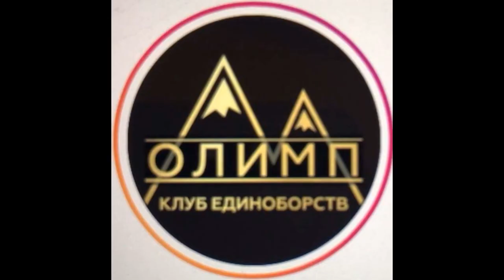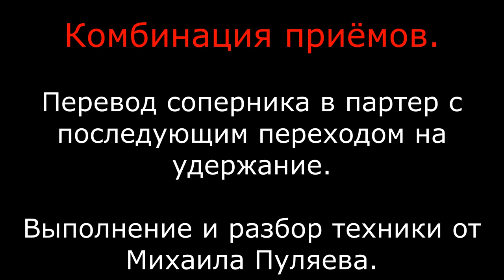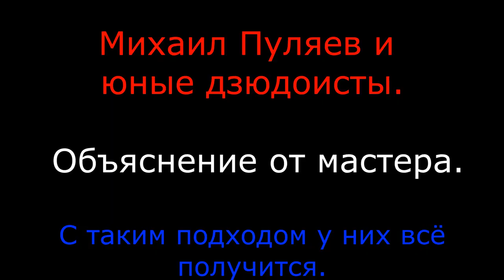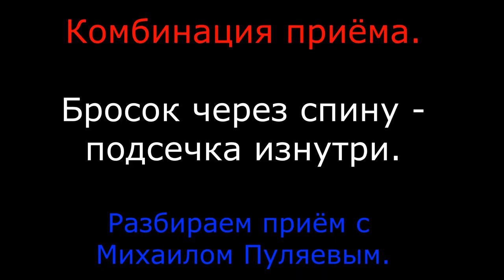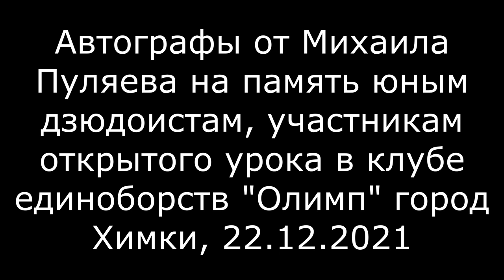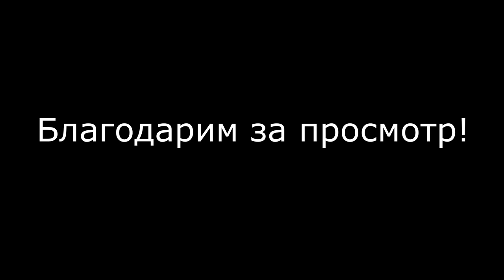ПУЛЯЕВ МИХАИЛ | ТВОРЧЕСКИЙ ВЕЧЕР И ОТКРЫТЫЙ УРОК ДЗЮДО В КЛУБЕ "ОЛИМП" город ХИМКИ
22 декабря 2021 года в клубе единоборств "Олимп" города Химки Московской области состоялся творческий вечер и отрытый урок дзюдо СУПЕРЗВЕЗДЫ российского и мирового дзюдо, МИХАИЛА ПУЛЯЕВА.
В этом видео вы сможете увидеть:
 - рассказ Михаила Пуляева о том, как он пришёл в дзюдо и его путь к вершинам спортивного Олимпа 00:38 ;
- разминка с Михаилом Пуляевым 01:58 ;
- коронные приёмы дзюдо Михаила Пуляева в партере 06:22 ;
-  коронные приёмы дзюдо Михаила Пуляева в стойке 13:12 ;
- ответы на вопросы участников урока дзюдо, о жизни, тренировках, соперниках и многое другое 23:54 .
Партнёр проекта Fighting Films в России - экипировка для дзюдоистов, от новичка до профессионала